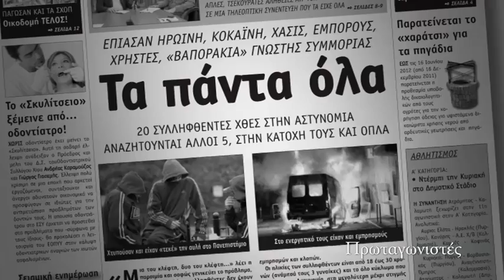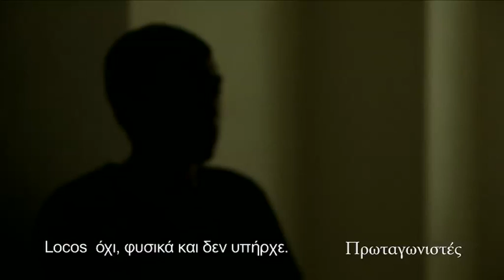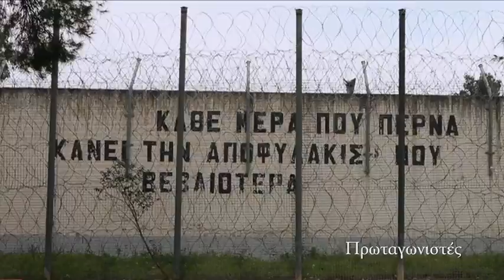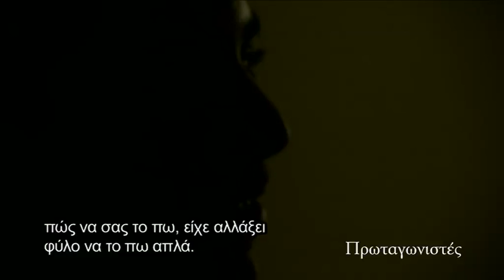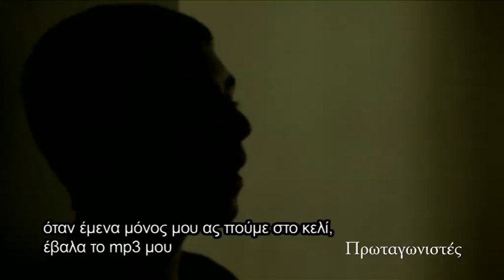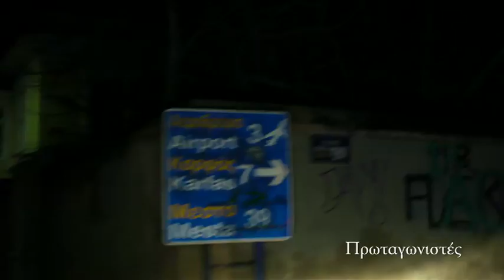Ένα νησί, μια συμμορία, μια φυλακή, ένα μεγάλο μυστικό γ